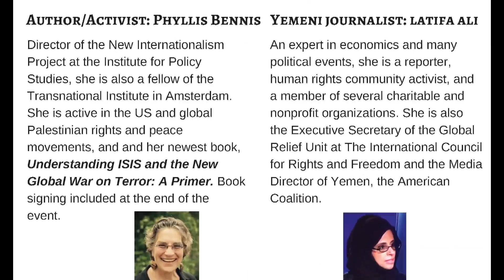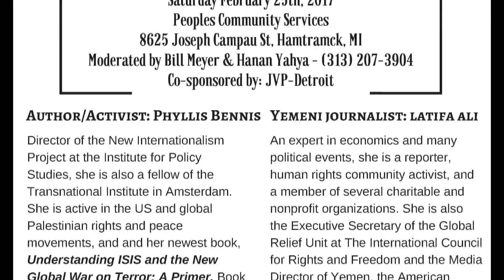OneHamtramck Forum: Yemen War and the Muslim Ban FEB 2017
posted June 4, 2017
ONE HAMTRAMCK MONTHLY FORUMS

THE YEMEN WAR & THE “MUSLIM BAN”
Saturday February 25th, 2017
2:00pm - 4:00pm
Hamtramck People’s Community Services
Moderated by Bill Meyer & Hanan Yahya

with special guests:

Author/Activist: Phyllis Bennis
Director of the New Internationalism Project at the Institute for Policy Studies, she is also a fellow of the Transnational Institute in Amsterdam. She is active in the US and global Palestinian rights and peace movements, and and her newest book, Understanding ISIS and the New Global War on Terror: A Primer. Book signing included at the end of the event.

Yemeni Attorney/Activist: Fatima Abdrabboh
Director of the American Muslim and Minority Advocacy League (AMAL), a civil rights organization dedicating to defending against Islamophobia and other forms of racism. She is a graduate of Harvard University, the University of Pennsylvania, and the University of Michigan-Ann Arbor. Her work has primarily focused on identifying unique challenges facing the Arab-American and Muslim-American communities and reconciling their needs with the fundamental values enshrined in the United States Constitution.

Praised as one of the Arab-American community's “rising public intellectuals,” Abdrabboh’s work has appeared in leading periodicals including the New York Times, Christian Science Monitor, Detroit Free Press, Washington Times, and others. Her work has also been published in premier peer-reviewed academic journals like the Harvard Journal of African-American Public Policy, the Harvard Africa Policy Journal, the International Journal of Middle East Studies, the Journal of Healthcare for the Poor and Underserved as well as many others.

Attorney Fatina Abdrabboh has also represented her community internationally, including speaking on legal and policy issues of concern to Muslims and Arabs in the United States. As an expert speaker, she travelled to Niger, Liberia, and Egypt for the United States Department of State as a guest speaker on topics ranging from minority communities, empowering women, and gender-related advocacy. She has an established history of mentorship and a commitment to empowering the youth and marginalized communities. Fatina served as a legal extern for the US Attorney's Office in Detroit, MI where she successfully provided training for federal prosecutors, law enforcement agents, and other federal officials on Arab culture, customs, and history. She also served as a judicial clerk for an Arab-American federal judge, the Honorable Judge George Caram Steeh from the Eastern District of Michigan.